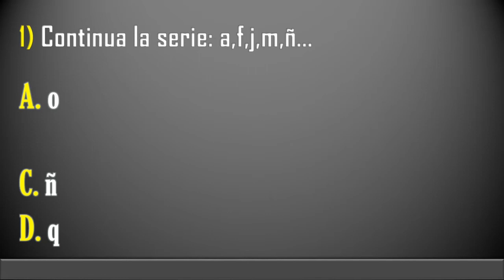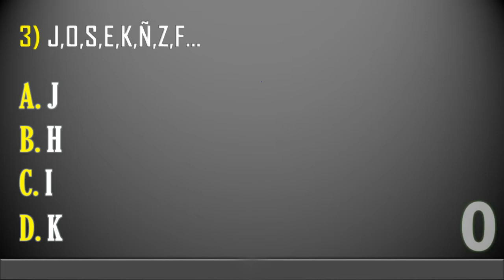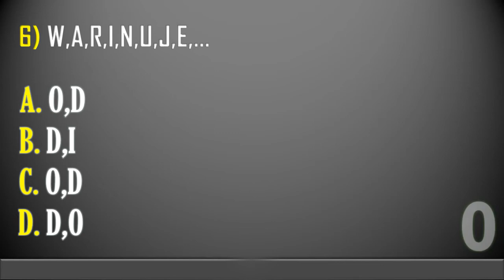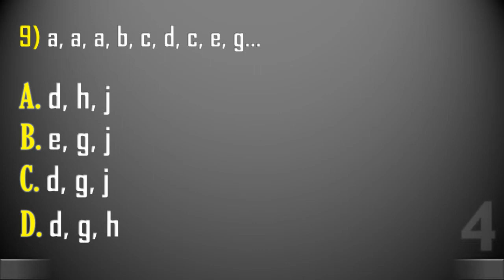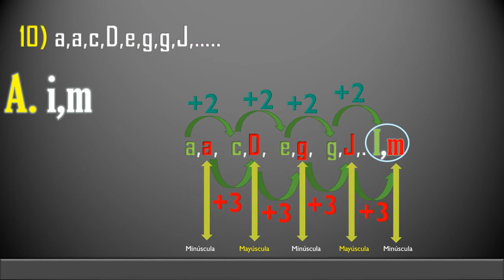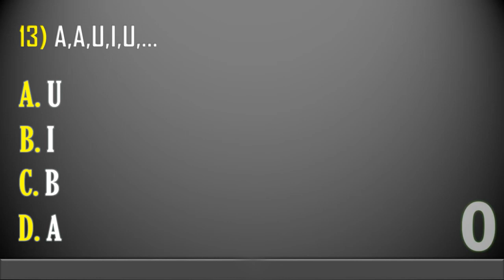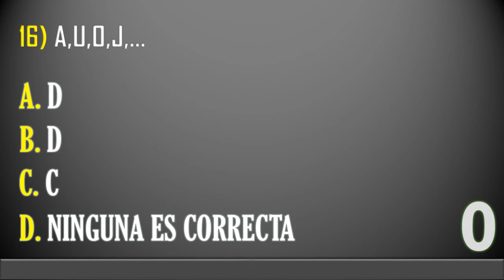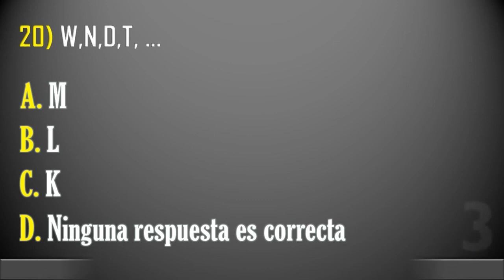Test Psicotécnico Series de Letras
Es un test psicotécnico con 20 series de letras. Ideal verlo, aunque sea, para hacerte una idea de cómo pueden ser posibles exámenes de este tipo.